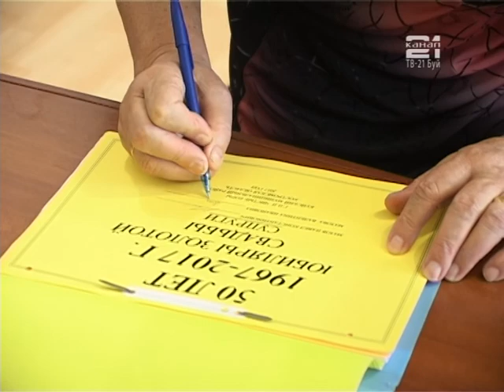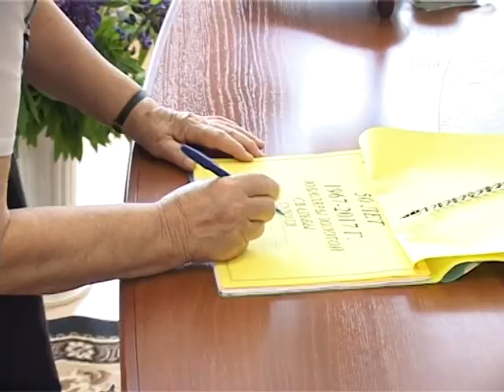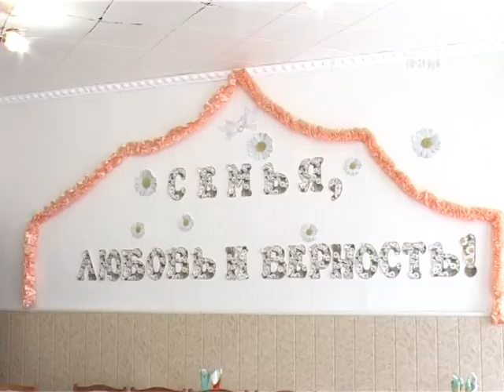Чествование семей - золотых юбиляров в п.Чистые Боры